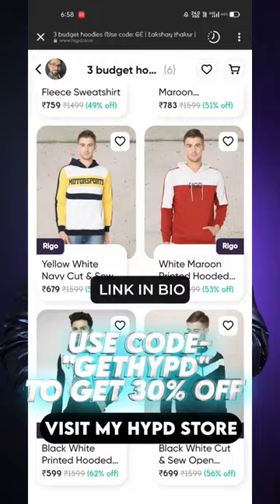3 winter jacket in budget 😍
This is How I Treated a DANGEROUS Beard Patch? 😰 Alopecia Areata Treatment | The Gabru Life"